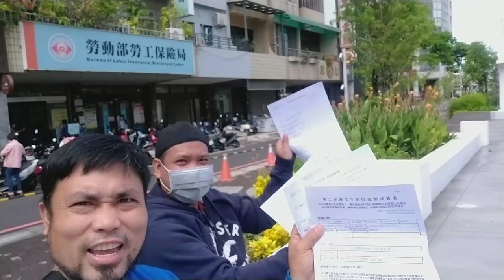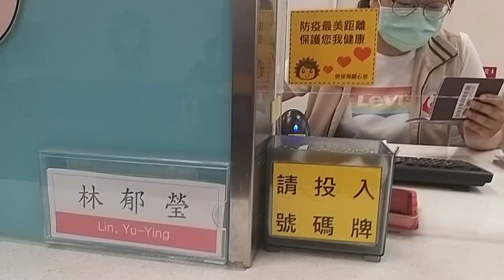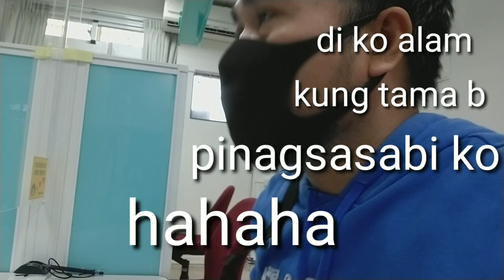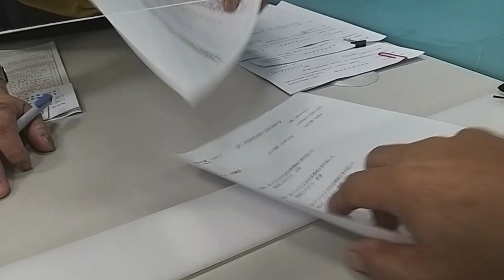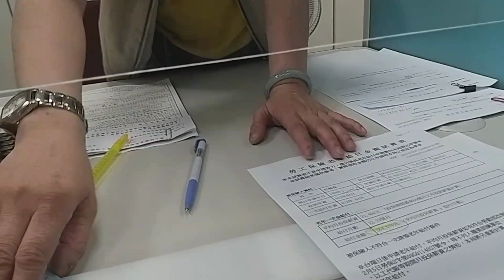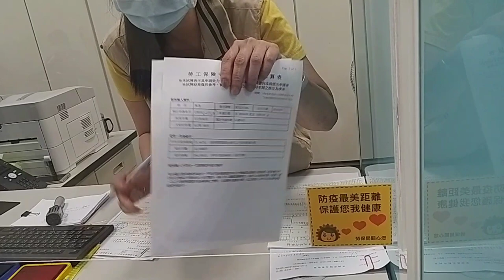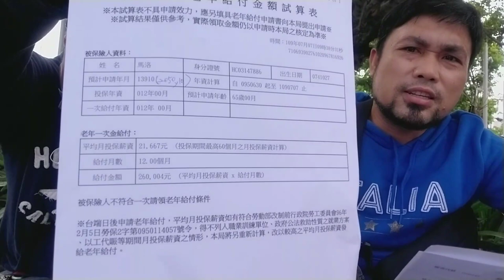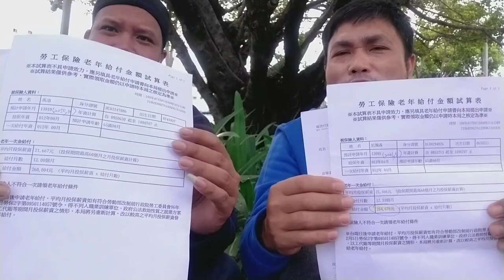OFW RETIREMENT PENSION PLAN IN TAIWAN/HOW TO APPLY/Neil TV vlog #58